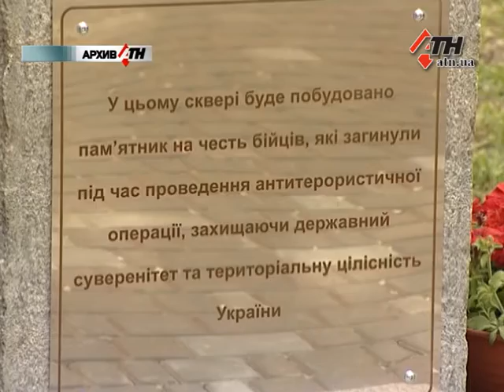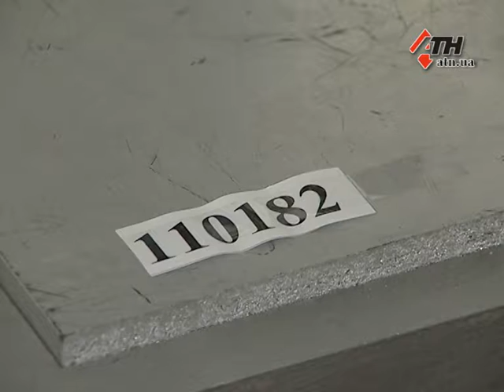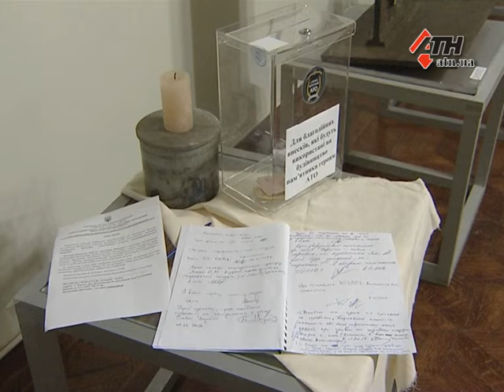В Харькове презентовали конкурсные работы памятника погибшим воинам АТО - 09.11.2016